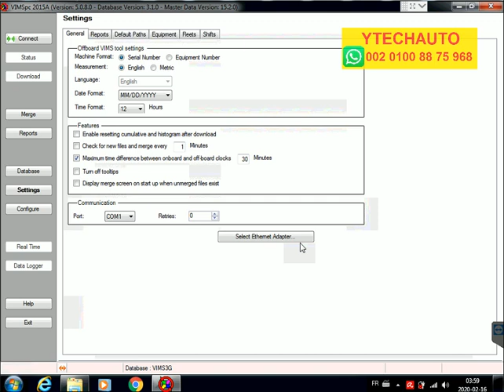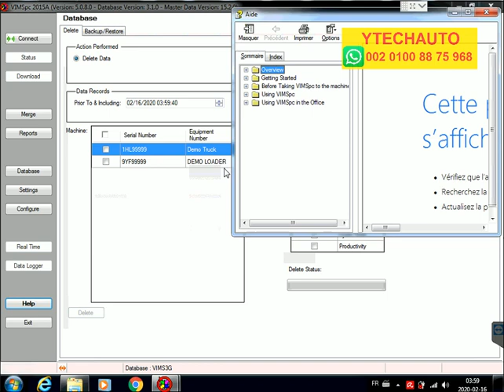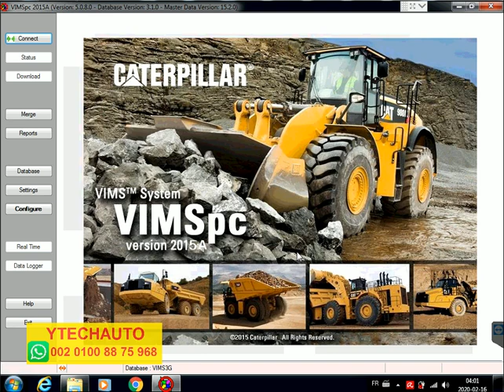CATERPILLAR VIMSpc 2015A | CAT VIMS System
Caterpillar's VIMSTM system is a powerful tool for machine management that provides operators, service personnel and managers information on a wide range of vital machine functions. Numerous sensors are integrated into the vehicle design. If VIMS TM detects an impeding or abnormal condition in any of the machine's systems, it will alert the operator and instruct them to take appropriate action, whether it's modifying machine operation, notifying the shop of needed maintenance, or performing a safe shutdown of the machine. This improves availability, component life and production while reducing both repair cost and the risk of a catastrophic failure. On Caterpillar Mining Trucks and large Wheel Loaders, VIMS TM also includes production and performance information. It records the various elements of the truck cycle: load time, travel loaded, dump time, and travel empty, along with delay times.

VIMSpc is the off-board software which interacts with VIMS TM to retrieve the recorded data and create useful reports and charts. These reports lead to intelligent analysis and better decision making for a more efficient operation, lowering the cost per ton.

Following are the main functionalities of VIMSpc:

- View Machine Status, Real-Time Data, & Truck Payload
- Download data stored on VIMS modules
- Activate/Deactivate Data Logger
- Calibrate Truck Payload
- View Recorded Data by creating reports and graphs.

Y-TECH AUTO SERVICE
Build your own Diagnostic Diesel Laptop for Trucks , Engines, Heavy Construction machines & Vehicles.

FTP Download by Teamviewer support
Shipping on External Hard Disk (1 TB ) by DHL
Shipping on Panasonic Toughbook CF-31 Core i5
Shipping on HP Probook laptop Core I5